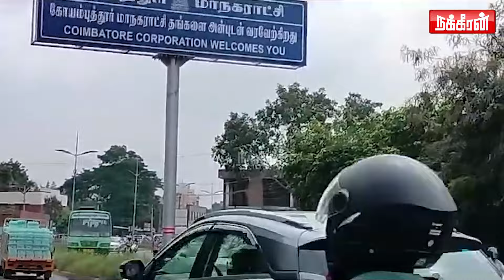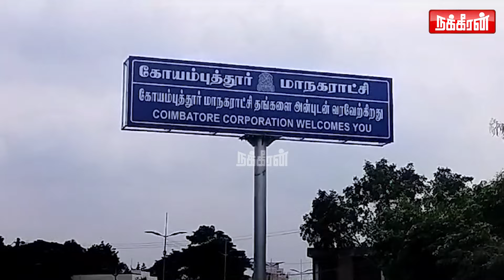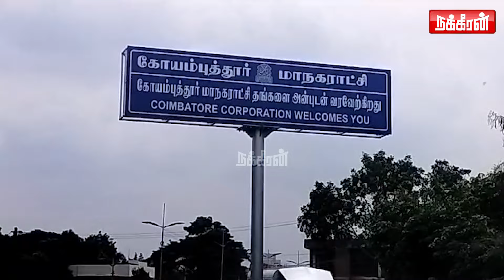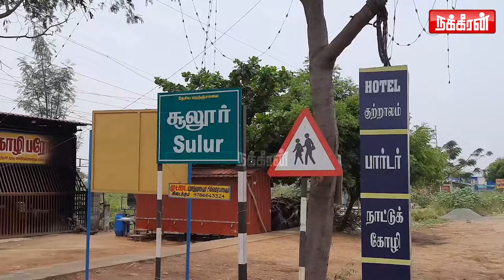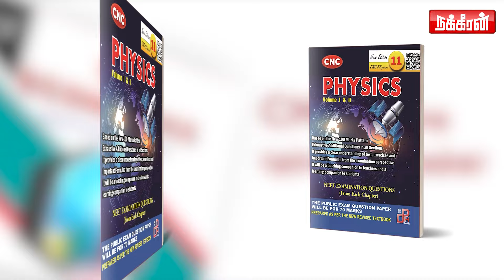கமலுக்கு போட்டி ரஜினி மருமகன்? ஒரே கல்லில் ரெண்டு மாங்காய்! திமுக போடும் புது ஸ்கெட்ச்..